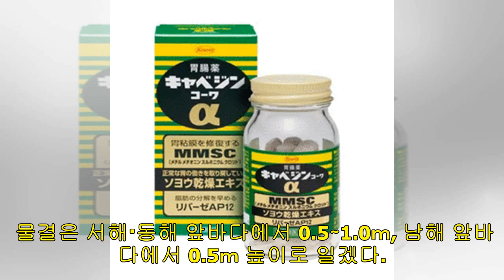[날씨] 더위 속 경상내륙 폭염주의보…미세먼지 '보통'∼'나쁨'